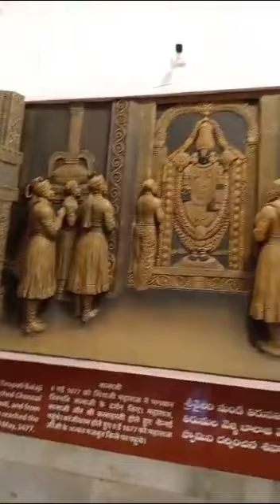15 September 2023